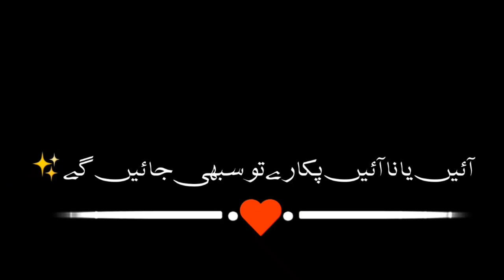masjid black screen peotry🥺🥀Urdu Deep Lines Poetry 😭 l Hate story poetry l Parizaad poetry status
Hash Tagor Video

          | Urdu poetry |Deep lines poetry

related searchs:
👉•black screen status urdu
👉•sad status
👉•sad shayari
👉•bewafa status
👉•naat status
👉•black screen naat status
👉•naat status black screen
👉•naat black screen status
👉•mohabbat ko teri yaara umar bhar nibhaun